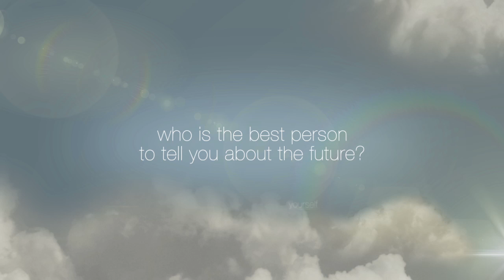Orange futureself - Demo of the experience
Birthdays often represent the opportunity to roll back the clock and evaluate the path taken.
For Orange, it is also an opportunity to look forward and plan tomorrow’s innovations … and it is from this perspective that Publicis Conseil created, for the brand, a surprising digital experience that allows each one of us to meet and talk with one’s future self. Go to futureself.orange.com and live the extraordinary interactive experience. Take a picture of yourself, tell your age and gender, and let yourself be guided inside the world of 2034.
Ask your future-self about the innovations since 2014, or ask him or her about your new job, your children and even your craziest dreams …